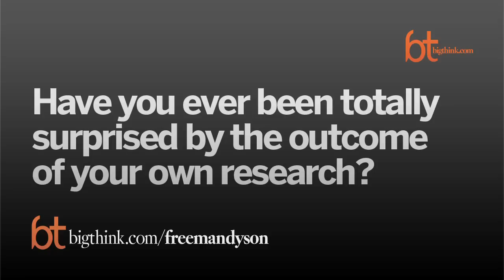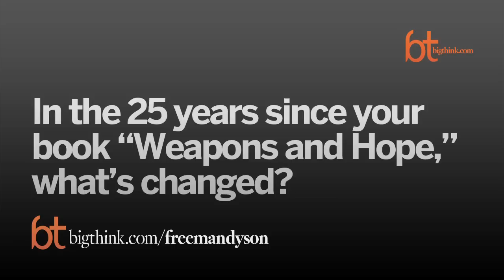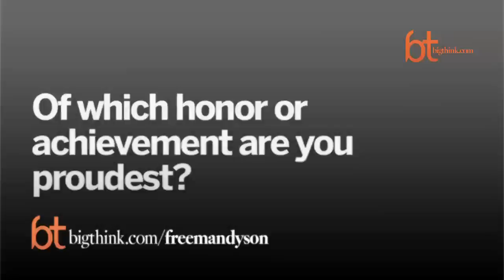Big Think Interview With Freeman Dyson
A conversation with the physicist and writer.
FREEMAN DYSON:

Freeman J. Dyson is Professor Emeritus of Mathematical Physics and Astrophysics in the School of Natural Sciences at the Institute for Advanced Study in Princeton. He has taught as a professor at the Institute since 1953, prior to which he was a professor for two years at Cornell University. His work on quantum electrodynamics marked an epoch in physics, with the techniques he used in this domain forming the foundation for most modern theoretical work in elementary particle physics and the quantum many-body problem. He is also celebrated as an author on science and related topics; his books include "Disturbing the Universe" (1966), "Weapons and Hope" (1984), "The Scientist as Rebel" (2006), and "A Many-Colored Glass: Reflections on the Place of Life in the Universe" (2007).
TRANSCRIPT:

Freeman Dyson: So my first name is Freeman and my last name Dyson and my title, Mister. I’m a physicist, but also a writer.

Question: How did you first become interested in science?

Freeman Dyson: Yeah, it’s hard to tell of course, but I’ve been interested in science certainly from a child.  I was mostly interested in numbers.  I was calculating things at a very young age.  I just fell in love with numbers and then it spread from there to the rest of nature and I became… I remember the total eclipse of the sun, which happened when I was three, and I was furious with my father because he wouldn’t take us to see it.  It would have meant about awhole day’s driving and anyways, so he said no, you can’t see the partial eclipse and that’s it, and I thought that was terribly unfair.

Question: What was your science education like?

Freeman Dyson: So, well I never learned much science in school.  That was I think an advantage in the old days.  I grew up in England and we spent most of the time on Latin and Greek and very little on science, and I think that was good because it meant we didn’t get turned off.  It was… Science was something we did for fun and not because we had to.

Question: What was your experience of World War II like?

Freeman Dyson: Yes, well I was 15 when the war started, so for a long time I just stayed in school, but then so I was lucky. I had only two years of the war and so I went to work for the Royal Air Force when I was 19, which was already just two years before it ended, so I went to the headquarters and that was July ’43, and so I had just two years of it, the last two years and I was working as a statistician mostly just collecting all the information about the Air Force operations, particularly the bombing of Germany, so I had a sort of front-row seat view of that. Of course it was a total shambles, the whole campaign. It was a great tragedy for both sides and, well, there was nothing I could do about it.

Question: How did the physics community react after the dropping of the atomic bomb?

Freeman Dyson: Of course they talked about it incessantly.  That was the main subject of conversation for many years and so people had very strong feelings about it on both sides and people who thought it was the greatest thing they'd ever done and people who thought it was just an unpleasant job and people who thought they should have never done it at all, so there were opinions of all kinds...